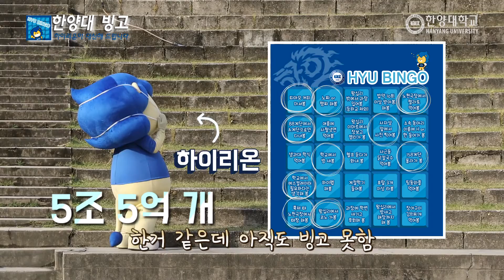한양대 빙고!! 하이리온이 대신해 드립니다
봄이 왔는데 코로나19로 캠퍼스에 오지 못하는
한양인을 대신해 한양대 빙고!!
나 혼자 다녀 봄 by 하이리온!

한양대 빙고!!
하이리온이 대신해 드립니다.

“즐거운 배움과 실현되는 꿈의 장소”

한양대학교 미래인재교육원.

서울캠퍼스. 총장명의 학사학위. 대학원진학. 직장인. 일반인

▶공식 SNS 채널◀